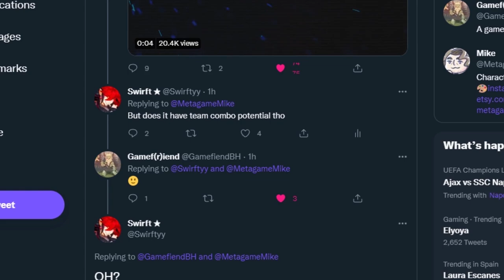Brawlhalla is adding a NEW weapon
So Brawlhalla is adding a NEW weapon for BCX and some other cool things for patch 7.0!